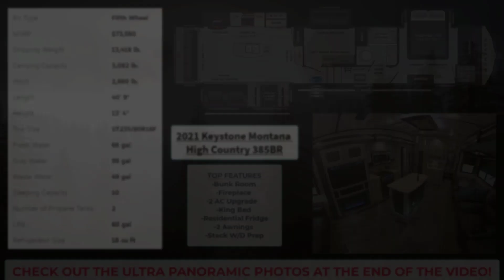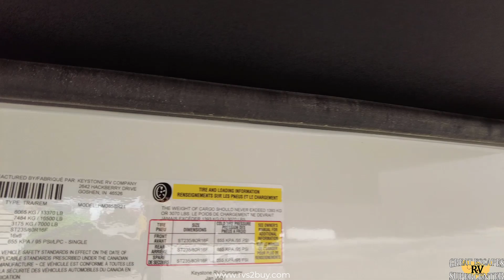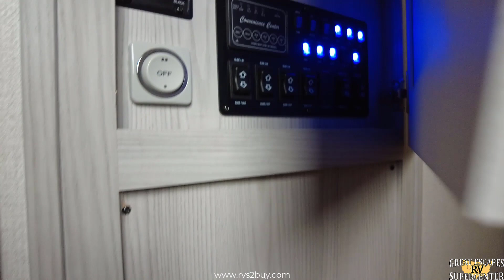2021 Keystone Montana High Country 385BR